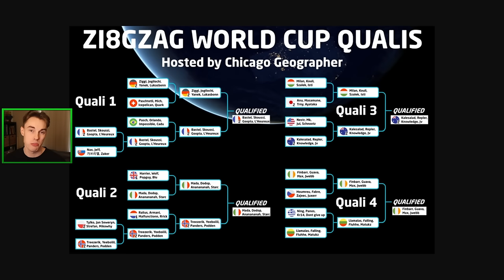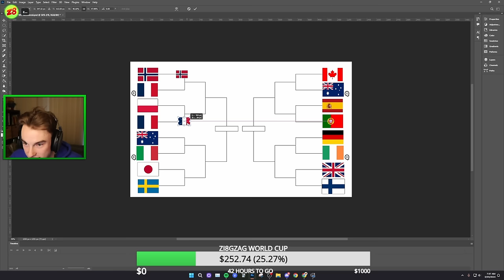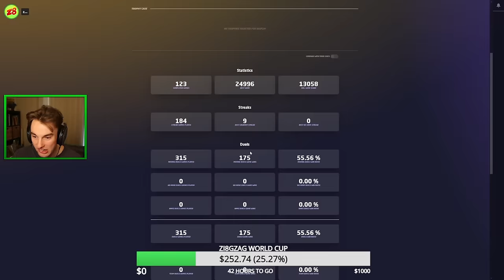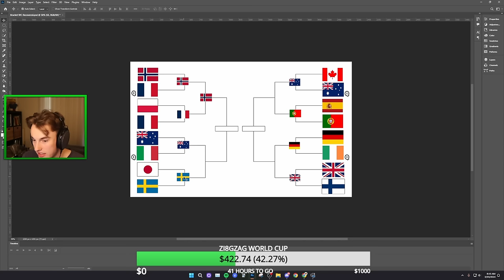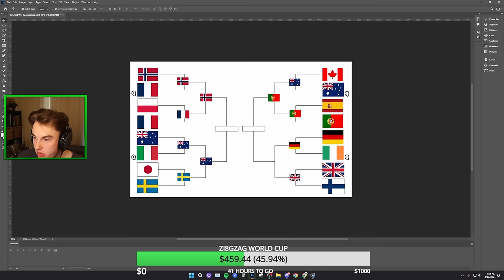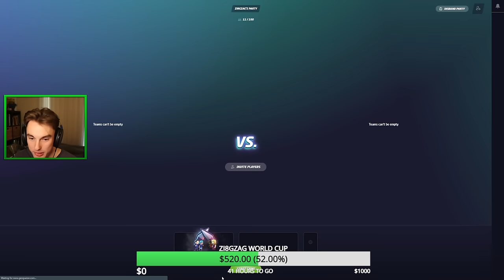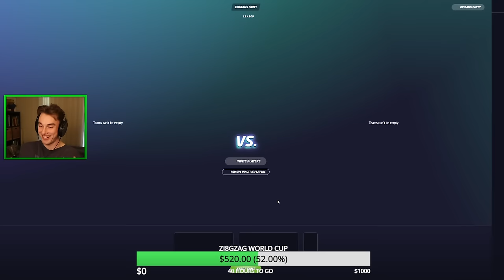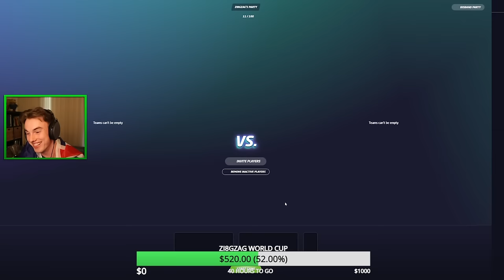I Created my own Geoguessr World Cup!?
On the weekend, I hosted a Geoguessr teams world cup. This video is the full tournament and I think you will agree after watching it that it was an epic one. Big thanks to @ChicagoGeographer  for hosting the qualifier tournament and to @BarrBarrBinks1 for helping to cast.

Intro: 0:00:00
Norway v France 2 : 0:02:35
Poland v France : 0:08:44
Japan v Sweden: 0:12:28
Shoe Meta Revealed: 0:18:01
Canada v Aus 2: 0:19:05
Spain v Portugal: 0:24:38
Ireland v Germany: 0:33:09
Great Britain v Finland: 0:39:42
Australia v Italy: 0:42:25
Quarter-Final Game 1: 0:47:22
Quarter-Final Game 2: 0:52:42
Quarter-Final Game 3: 0:55:23
Quarter-Final Game 4: 1:02:20
Semi-Final Game 1: 1:09:13
Semi-Final Game 2: 1:15:14
Pre-final banter: 1:22:38
Grand Finale: 1:25:36